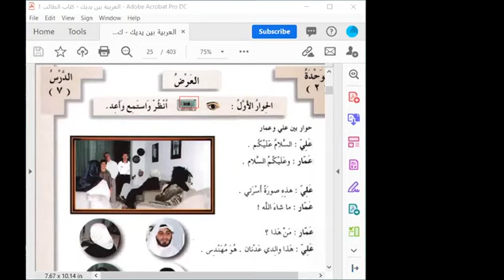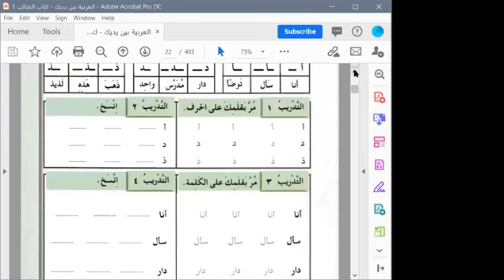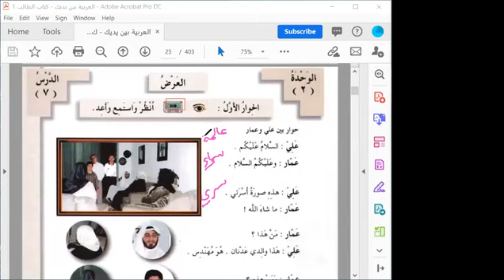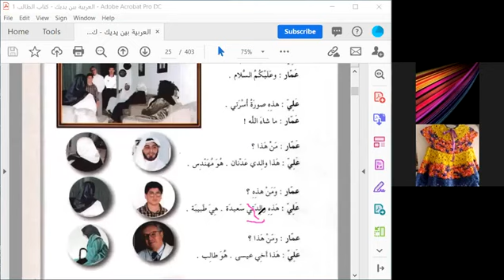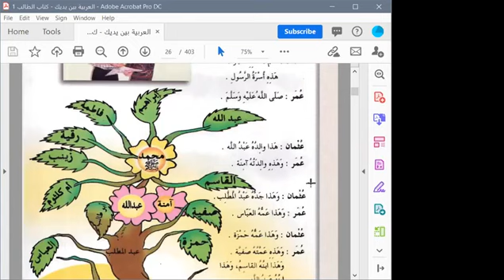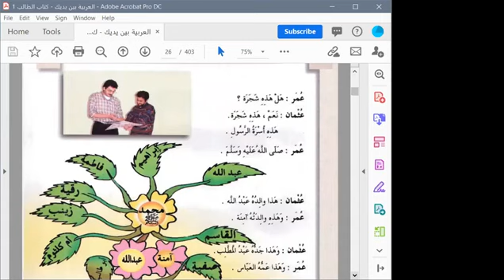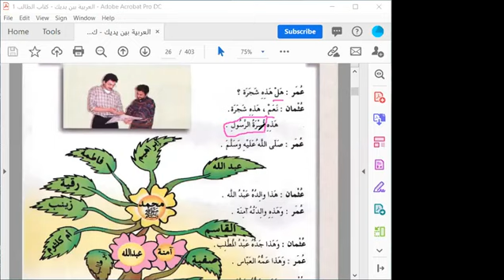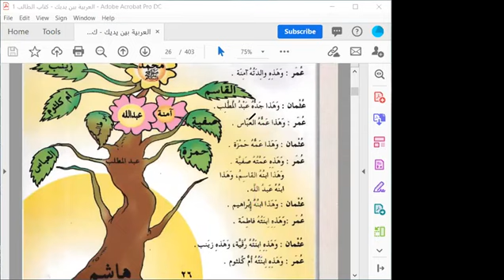Lesson 1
Speaker : Nusrath Fatima